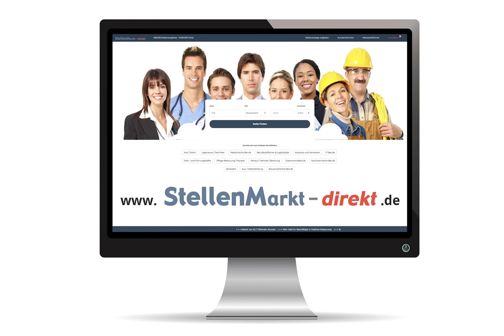Arzt/Ärztin für Kinder- und Jugenmedizin in Bellheim, gesucht:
Kinder- und Jugendmedizin-Praxis
in der Südpfalz
sucht Kollegen/Kollegin
zur Mitarbeit halbtags.
Weiterbildungsermächtigung für 1 Jahr liegt vor.
Bei Interesse melden Sie sich bitte

Bild: Adobestock